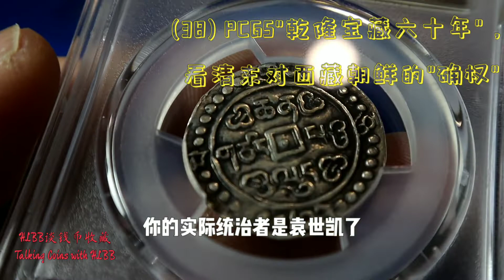(38) PCGS "乾隆宝藏六十年” 看清末对西藏朝鲜的“确权”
今天我们从这枚乾隆宝藏薄片银币来看看清末对于诸多附属国的确权，清代西藏的薄片银币只有四个纪年，乾隆，嘉庆，道光和宣统，因为其打制工艺符合PCGS的评级范围，而汉地的铸造货币不在PCGS的业务范围内，所以我们可以看到的最早的PCGS中国评级币就是这些乾隆平定西藏后的西藏银币。为何没有咸丰，同治和光绪宝藏呢？因为太平天国起义，中国本土陷入了内战中对西藏的控制就放松了，十三世达赖喇嘛去北京见慈禧和光绪后对西藏的统治加强后发行了末代的宣统宝藏。

清末，政府由于逐渐接触了西方的主权和现代国家概念，对于清的附属地区逐渐的经行了‘确权’的操作，确权是我同学告诉我的，也就是也就是确认关系，我觉得这个名称很恰当，这个确权的操作过程中，西藏是比较成功的，而朝鲜则彻底失败。

说说朝鲜把，很有趣的一点就是中国大陆高中历史教科书谈《马关条约》是没有第一条的，也就是“中國確認朝鮮國為獨立自主國家，朝鮮對中國的朝貢、奉獻、典禮永遠廢止。”

为何要单方面删除第一条，掩耳盗铃，没有官方答案，那么一般的理解就是大陆自文革后的“版图地理历史学”的影响，所谓版图地理历史学也就是“什么地方属于中国，，，自古以来就是如此。。。”，什么地方如果不属于中国则也是自古即如此。那么如果高中生都知道朝鲜原来不是独立的，而是中国的一部分，版图地理历史学也就破产了，故不能提朝鲜从中国独立，必须模模糊糊的那么大家或许以为朝鲜自古就是独立国家。

朝鲜这个地方很有趣，在100多年前他们使用的官方语言是古汉语，几乎所有著名的家庭都拥有华夏族的祖先，比方现代南朝鲜的第一任总统李承晚，他是李氏朝鲜的末代皇储，李朝这个李氏就是中国的陇西李氏，妥妥的士族子弟，老子的传人，所以南朝鲜的国旗就是太极旗，老子是道教的发起人之故。

那么朝鲜在晚清，和西藏的噶厦，东疆哈密国，缅甸，安南，琉球等等都是清帝国的附属国，最终，经历了确权的努力，民国时代废除了哈密回王，解放后废除了西藏的噶厦政府，也就是现代的中国保住了哈密国和西藏，但是其他地区则基本上和中国分开了。

晚清的朝鲜由清帝国指派的年轻总督袁世凯（1886年，年仅28岁的袁世凯，被清廷封为“驻扎朝鲜总理交涉通商事宜大臣”）主导军事和人事权，袁世凯有点像梁武帝，都是少年英雄，成名只有26岁，担任总督也只有28岁，可以说是清代最年轻的非满州世袭贵族任总督。

袁世凯在朝鲜任上曾经上书李鸿章《朝鲜大局论》中说到：“越缅僻处海荒，朝鲜近在肘腋，北则咫尺盛京根本之地，西则控扼津烟咽喉之冲，无朝鲜则无东壁也。……故缅甸可容，越南可缓，而朝鲜断不可失。”希望废除了朝鲜王，设置行省进行管理。他的建议呢，也得到清末状元张謇（jian）响应，为此张謇还撰写了《朝鲜善后六策》向清廷建议，废除朝鲜王国，设置朝鲜省（“请援汉玄菟、乐浪郡例，废为郡县；援周例，置监国”）。袁世凯和张謇（jian）挺有渊源的，之后其实还共同合作了清帝退位诏书，张謇所作的第一版，袁世凯特地加上了‘满汉蒙回藏五族土地人民’几个字，奠定了中华民国国土的法理基础。但当时他们的建议显然没能被当时主政的李鸿章认可，反而换来一顿呵斥，怒斥他们“多事”。而显然，当时袁世凯这种对朝鲜之于中国国家安全重要性的认识远超时人。

尽管清帝国没有保住朝鲜，但是清帝国最终辗转保住了西藏，因为和清帝国争夺西藏的英国首鼠两端，希望保持西藏的半独立状态作为缓冲区以抗衡中俄，和清国签定了确权的条约确认了西藏的主权为清国，而清国也在拉萨保持了驻军，发行了汉字和满文的打制货币。

西藏噶厦政府在中华民国建立之后就驱逐了清国的驻防军，此后几十年十三世达赖，热振活佛执政时代基本上和中国内地政权没有太多的联系，噶厦政府管辖范围内的汉人极少，仅有少量商人可以进入，而西藏除了金沙江两岸偶尔的汉藏冲突外，处于一种半自治其实偏独立的状态，但是因为受到和清国的条约限制，英国和英属印度一直尊重中国对西藏的宗主权。作为当时的世界第一强国英国既然如此，其他国度也没有什么特别的利益和想法，所以你看清代的西藏铸币多由中文，写着乾隆宝藏，嘉庆宝藏，道光宝藏，宣统宝藏，但是之后噶厦的铸币则完全去中国化，丝毫没有半个汉字的影子，但是最终在中国实现统一后，不得不接受回归中国的这样一个现实，而朝鲜货币则是满是中文，整个文化甚至比中国更中国，现在居然是外国了。

好，和大家分享这枚乾隆60年的西藏银币，谢谢大家的观看。